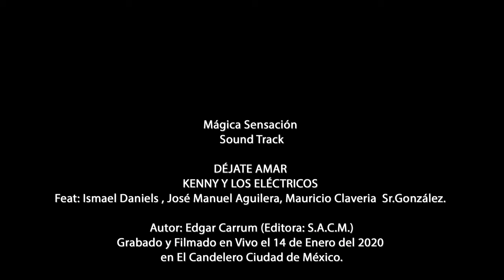DÉJATE AMAR(Mágica Sensación)Kenny y los eléctricos/Isma Daniels/J M Aguilera/M Claveria/Sr.González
1er Sencillo de Mágica Sensación
*Kenny y los eléctricos
*DÉJATE AMAR
Feat: Ismael Daniels , José Manuel Aguilera
Mauricio Claveria y  Sr.González.
*Álbum: Mágica Sensación (Live Session) / Sound Track
*Dirección: Korvo Films
*Autor: Edgar Carrum

*Grabado y Filmado en Vivo el 14 de Enero del 2020
en El Candelero Ciudad de México.

Producción Ejecutiva:
Kenny Aviles
Edgar Carrum
Octavio Leal

Producción:
Manager de Producción: Rafael Cruz ¨Soldado¨
Stage Manager: Flavio Galvez
Asistente de Producción: Sergio Axotla
Asistente de Producción: Eyner Gonzales
Asistente de Producción: Hugo García

Audio:
Ingeniero de Grabación: Alejandro Altamirano
Ingeniero de Mezcla: Juan Pablo Ibarra
Ingeniero de Masterización: Gus Santana
Asistente de Grabación: Ricardo Hernández "Pichie"
Asistente de Grabación: Ulises Peña Sedano
Asistente de Grabación: Felipe González Camarena
Asistente de Grabación: Rodrigo Diez Álvarez

Dirección: David M. Martos Ibarra
Fotografía: Jonatan N. Martos Ibarra
Edición: Celeste Lagos

Maquillaje:
Fabiola García
Frida Gonzgar

Agradecimientos Especiales:
Pedro Moctezuma
José Bañuelos "el Pachá"
Garin Rock
Pepe Beyudi
Malafama producciones
Raven Picks
Solcor Audio
y a  todos los que participaron en esta Mágica Sensación